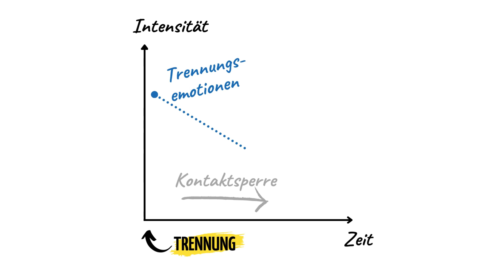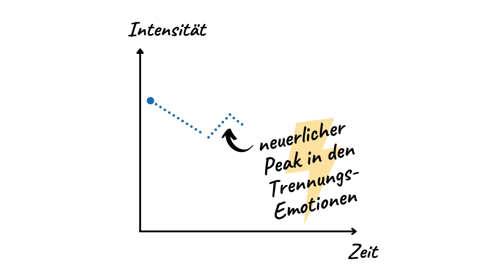War die Kontaktsperre ein FEHLER, wenn Ex sich danach nicht meldet?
Du hast die Kontaktsperre durchgehalten. Nun blickst du ständig auf dein Smartphone.

Doch das Display bleibt schwarz.

Dein:e Ex hätte sich doch melden sollen…

Schließlich sind nun die 4 Wochen vorbei! Warum meldet sich dein:e Ex nicht?

Was ist da nur los?

War die Kontaktsperre umsonst?

Ist nun alles verloren?

In diesem Video bekommst du die Antwort!

💻 KONTAKTSPERRE-RECHNER: Finde für deine Situation heraus, wie lange die Kontaktsperre dauern sollte!

✅ Ex zurück CHANCEN Test: Bekommst du deine:n Ex zurück?

🥇 Kostenloser Ex zurück Crash-Kurs: Du könnest mit deinem:r Ex wieder zusammen sein, wenn du DIESE Strategie anwendest:

❤️ Mit diesen 36 Fragen kannst du deine:n Ex wieder verliebt in dich machen [kostenlos] ❤️

📞✉️ Persönliches Coaching: Hol dir jetzt individuelle Unterstützung für deine Situation!

▬ ▬  NEU HIER? Dann beginne bei diesen Videos: ▬ ▬ ▬ ▬ ▬

Manchmal merkt man erst, wie wichtig ein Mensch ist, wenn dieser nicht mehr da ist. Dass ihr grad getrennt seid, heißt aber nicht, dass du mit deinem:r Ex nicht wieder zusammenkommen kann. Wenn du deine:n Ex zurückgewinnen oder deine Beziehung retten möchtest, dann bist du bei szenario-zwei genau richtig. Auf diesem Kanal erfährst du Strategien und Techniken, wie du den Menschen, den du liebst, wieder in dein Leben ziehen kannst!